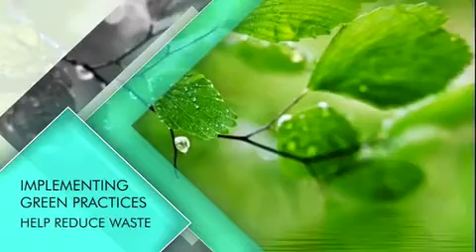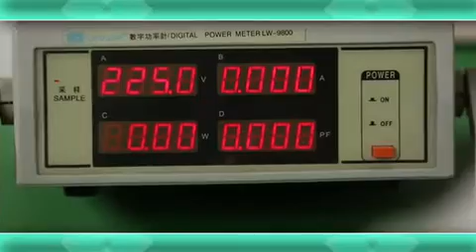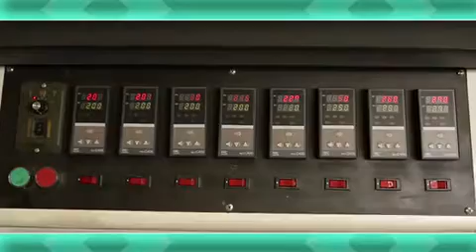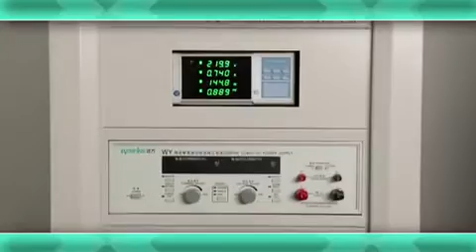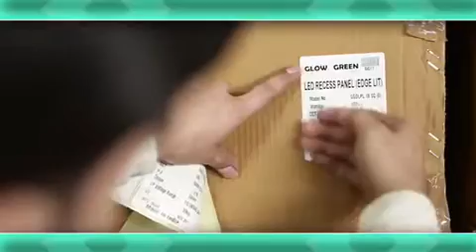Glow green energy - led factory profile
Led manufacturing facility